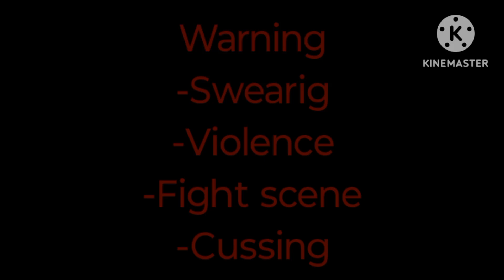Violent Wars ||Episode 3|| (Broken Wolf AU) DISCONTINUED